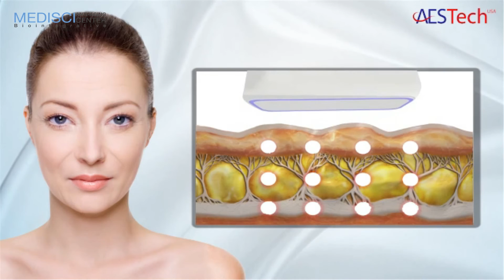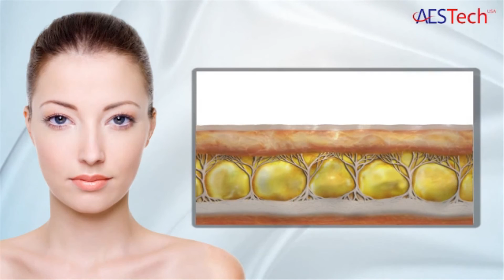Smaz Focused Ultrasound ยกหน้าไม่ต้องผ่าตัด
โทรศัพท์: 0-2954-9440